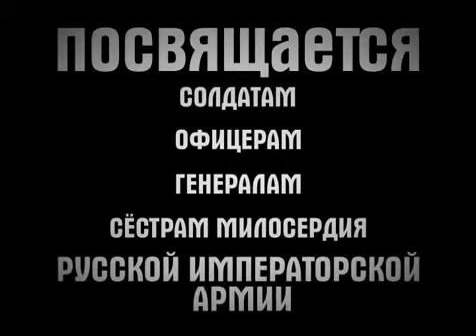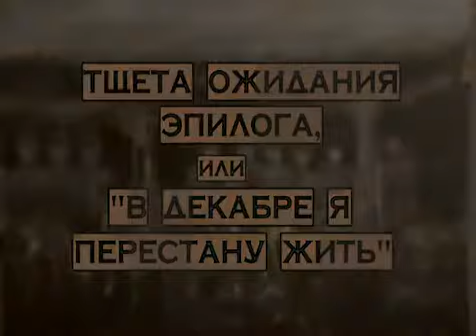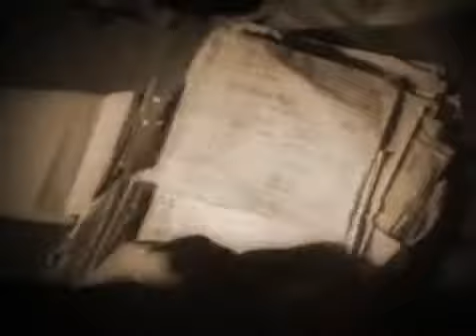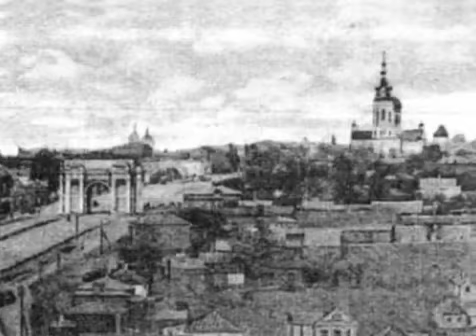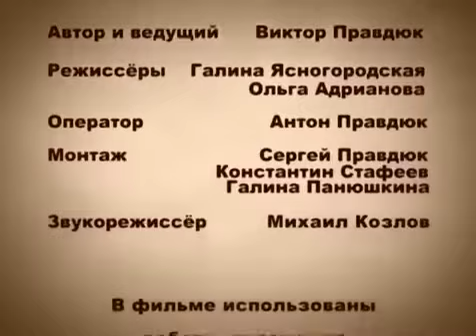Великая и забытая Часть 25